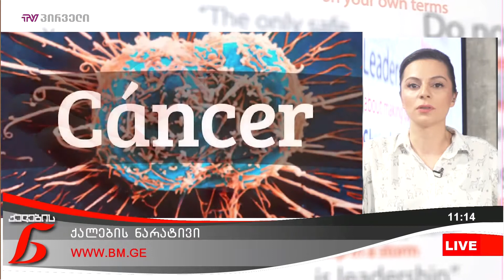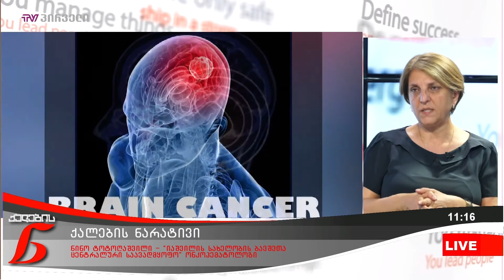ქალების ნარატივი - ნინო ტოტოღაშვილი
ონკოლოგიური დაავადებები თანამედროვე მედიცინის ერთ-ერთი ყველაზე აქტუალური პრობლემაა. ავთვისებიანი სიმსივნე  სიკვდილობის მაჩვენებლებით მსოფლიოში მეორე ადგილზეა. სამწუხაროდ ონკოლოგიის სფეროში კვლავ აღინიშნება დაავადებების სიხშირე თუმცა მაგალითად  ონკოჰემატოლოგიური დაავადებების მკურნალობის ახალი, ეფექტური მეთოდების გამოყენებამ და მათზე ხელმისაწვდომობის გაზრდამ, 2000 წლიდან შესაძლებელი გახდა, დაავადებული პაციენტების სიცოცხლის გადარჩენის მაჩვენებლების გაუმჯობესება. რამდენიმე წლის წინანდელი კვლევის მაგალითი რომელიც ევროპის 20 ქვეყანაში ჩატარებული ფართო პოპულაციური კვლევის შედეგებია, და რომელიც 1997-დან 2008 წლების განმავლობაში სიცოცხლის გადარჩენის მაჩვენებლების შეფასებას ეხება 11 ლიმფოიდური და მიელოიდური ავთვისებიანი დაავადების შემთხვევაში, მიჩენს ინტერესს რა ვითარებაა დღეს პირველ რიგში საქართველოს მასშტაბით ონკოჰემატოლოგიური დაავადებების კუთხით. აქვე კიდევ ერთი მაგალითი:სახელმწიფო პროგრამით ოკუპირებული ცხინვალიდან გადმოსულმა 2 650 - მა პაციენტმა ისარგებლა , რისთვისაც სახელმწიფო ბიუჯეტიდან 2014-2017 წლებში 8-მილიონ  98- ათას 077-ი ლარი დაიხარჯა. ოკუპირებულ ტერიტორიებზე მცხოვრები პაციენტები საქართველოს სამედიცინო დაწესებულებებს ყველაზე ხშირად ონკოლოგიის , ონკოჰემატოლოგიის დაავადებების შემთხვევაში და მედიკამენტების მოთხოვნით მიმართავენ, ინფორმაცია ამის შესახებ    IDFI-მ გაავრცელა .

სტუმარი: ნინო ტოტოღაშვილი -  „იაშვილის სახელობის ბავშვთა ცენტრალური საავადმყოფო” ონკოჰემატოლოგი